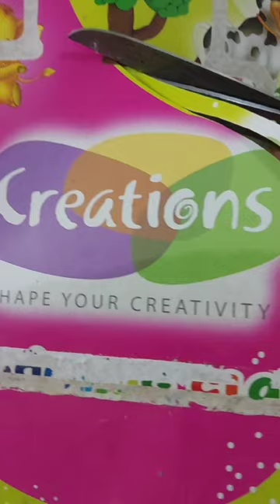swan in collage making swan from cotton how to make collage#youtubeshorts collage for kids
how to make collage/collage making from cotton//collage making with mixed materials/swan in collage
collage making for kids

collage making
how to make a collage